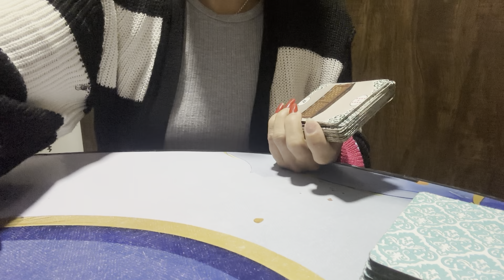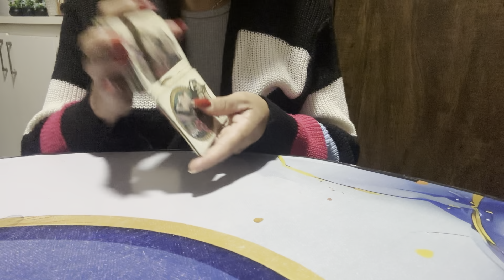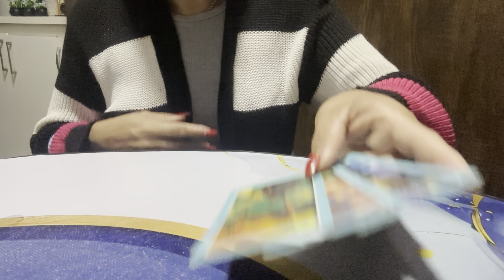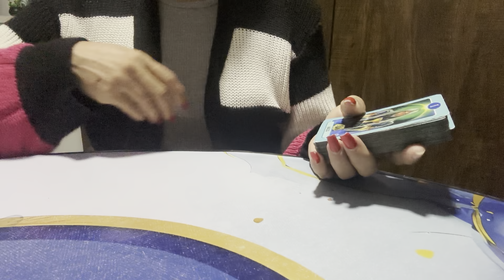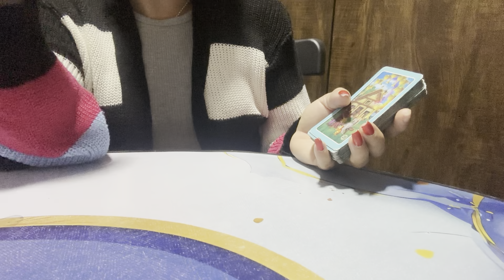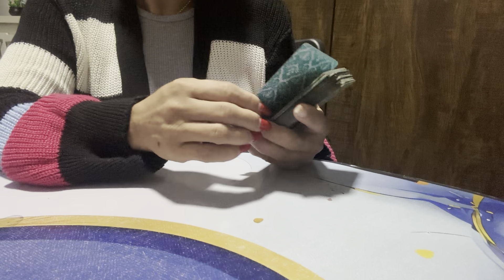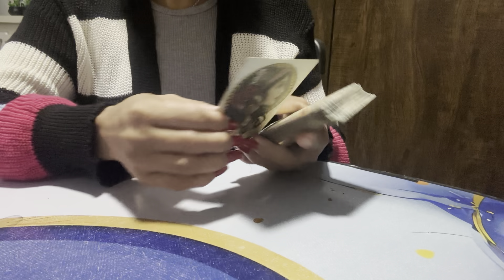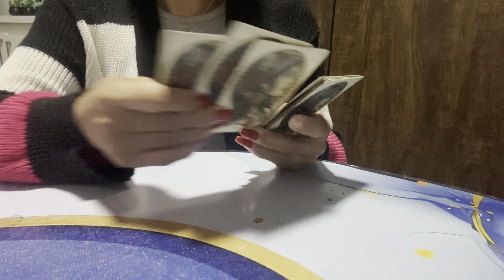AQUÁRIO ♒️ 🧿24/06/2024 - VOCÊ VAI RECEBER UMA BOA NOTÍCIA!